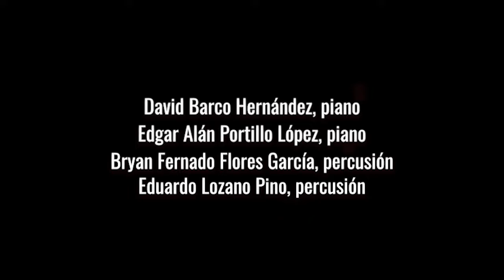This is the world - David Maslanka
Grabado en sala de conciertos hermilo novelo.
Grabación: Eduardo Lozano Chavarría
Edición: Eduardo LozPin

THIS IS THE WORLD- DAVID MASLANKA (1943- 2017)
l.- Nighthakws
ll.- Do you know my name?
lll.- Out of the blue
lV.- The closer you get the stranger the stars look
V.- Let it be
ÉSTE ES EL MUNDO que conocemos, el mundo del aire y la respiración, del sol y los latidos del corazón. La sensación general de “This is the world”, es absoluta admiración de la naturaleza de nuestro mundo, ambos, el planeta dónde vivimos, y la increíble red de vida que el planeta sostiene, y nuestro lugar en la red universal de vida, la enjoyada “red de Indra”. (Noctámbulos).
l.- Nighthawks (Los Noctámbulos) pintura de Edward Hopper es una contribución icónica para la cultura americana. Es una de las pinturas más admiradas. Captura algo absolutamente fundamental acerca de la experiencia americana, y eso se ve reflejado probablemente más por su arquitectura—la increíble colección de formas, y la relación de lo claro y lo oscuro, especialmente la abrumadora oscuridad—que debido a su “historia” tácita de la cena y la gente en ella. Mi música expresa algunos aspectos de mi propia toma de la “historia”, especialmente la vida oculta en las ventanas en blanco del edificio del trasfondo, mi composición en general es también, paralela a la preocupación inmortal de Hopper por las formas y la luz. Él logró transmitir humanos poderosos tácitos y elementos universales a través de las formas abstractas.

ll .-La dulce melodía y las armonías luminosas de “Do you know my name?”, me llegan de una forma muy fuerte cada que las toco a través de la música. La melodía es derivada muy libremente del coral de Bach “En el 14o día después de Pascua”. El nombre “Do you know my name?” surge sin más explicación…

lll.- “Out of the blue” crece de una melodía coral “Cristo ha resucitado”. Ésta melodía coral tiene un misterio inexpresable dentro de ella, he usado variaciones de ella en algunas otras composiciones. “Out of the blue” sugiere la repentina llegada de algo sorprendente—en éste caso una alegría luminosa.
lV.-“The closer you get the stranger the stars look” comienza como caprichosos colores pastel dibujando lo que hice hace algunos años atrás. Las estrellas son cuadradas (¡), una es un gato Cheshire , otra tiene cuernos y colmillos. Ésta tranquila y caprichosa música, sugiere escuchar profundamente para lo más íntimo de uno.
V.- “Let it be” encarna otra melodía coral “Lord, do not be angry with me”. La música es una oración profunda por la paz interna, paz con los otros, paz con nuestro mundo hermoso, y el surgimiento de nuestra vida como hijos del universo.